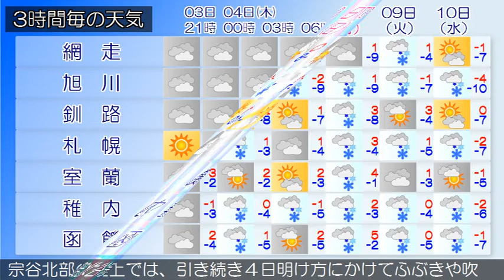2018/01/03 北海道地方の天気予報 夕